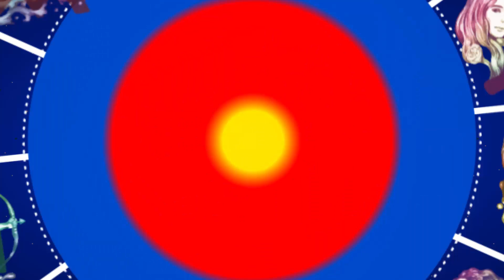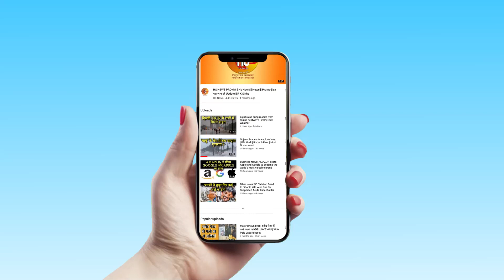Krishna Janmashtami 2019: जन्माष्टमी व्रत 2019 पूजा व शुभ मुहूर्त, जन्माष्टमी पूजा विधि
Krishna Janmashtami 2019! date significance importance poojan shubh muhurat! only for 44 minutes at night!  Krishna Janmashtami! जानिए जन्‍माष्‍टमी की सही तारीख, शुभ मुहूर्त! पूजा विधि! महत्‍व!

Trending Query:- Krishna Janmasthmi, Krishna Janmasthmi 2019, Janmasthmi Date, Importance Of Janmasthmi, Lord Krishna, Bal Gopal, Janmasthmi Fast, Gokulasthmi